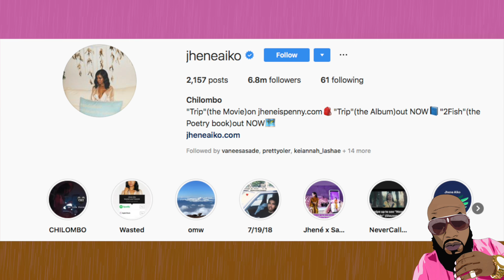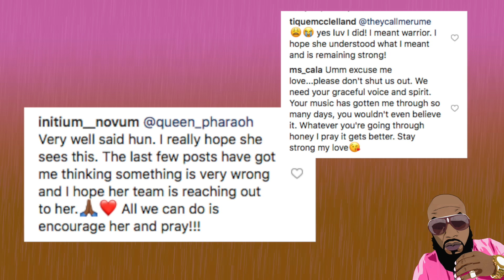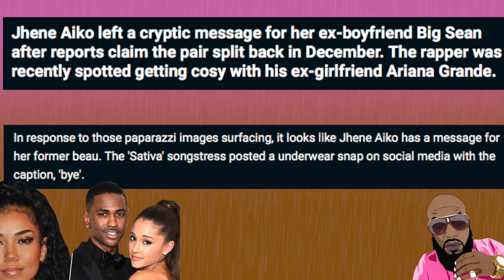Jhené Aiko Says FAREWELL To World After Big Sean BREAKS Her Heart With Ariana Grande